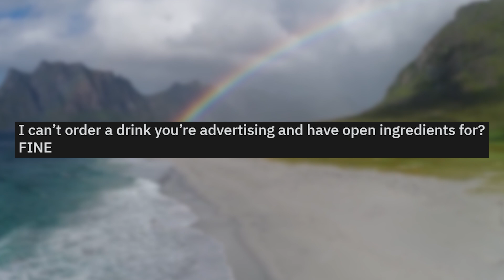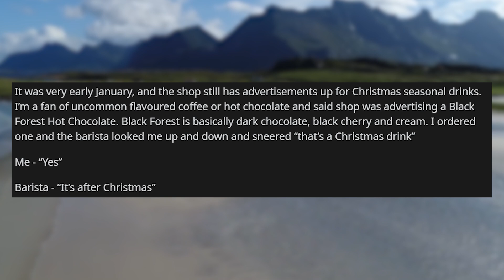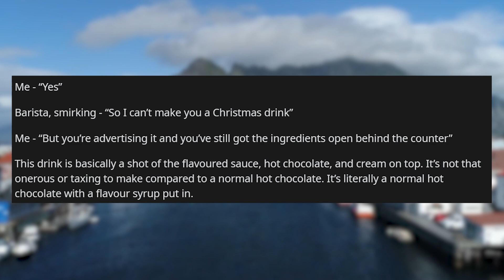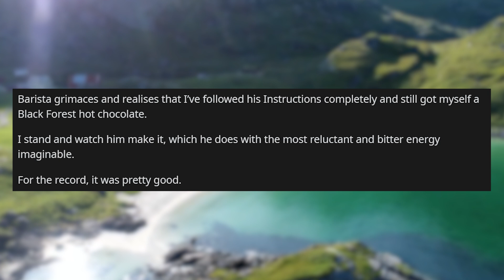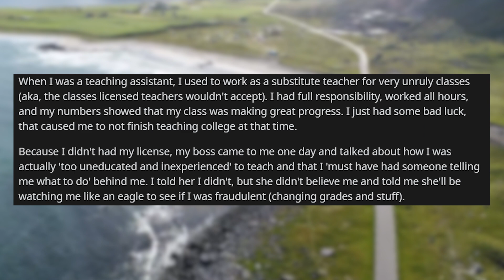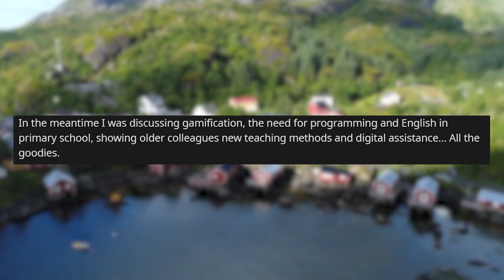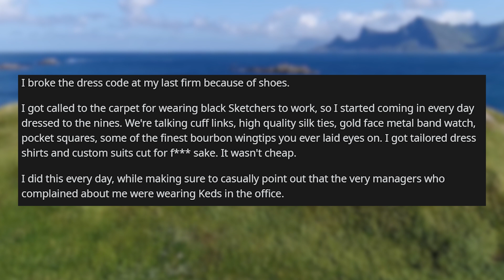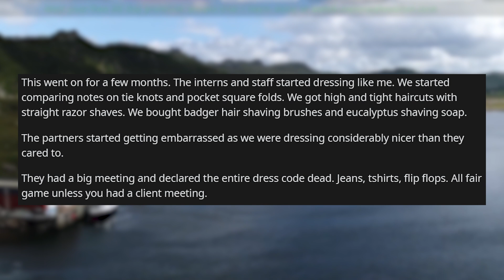r/MaliciousCompliance | Can't make a Christmas drink in January? OK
barista won't make a seasonal drink in January so op orders the same drink but with a different name

I can’t order a drink you’re advertising and have open ingredients for? FINE Was told that I was too uneducated to perform my job. How to break a dress code